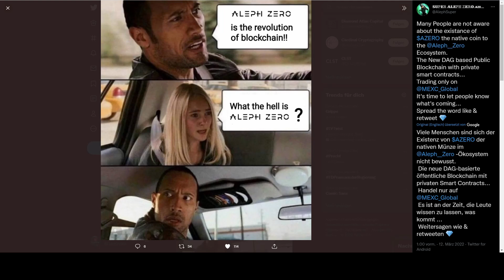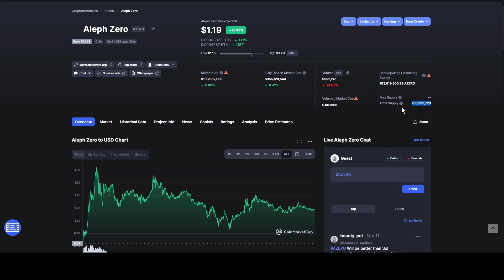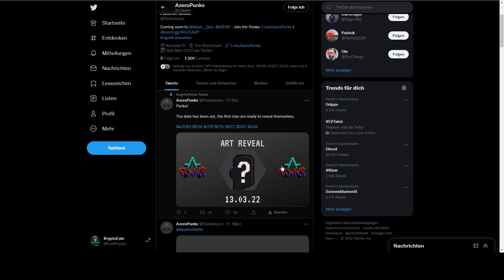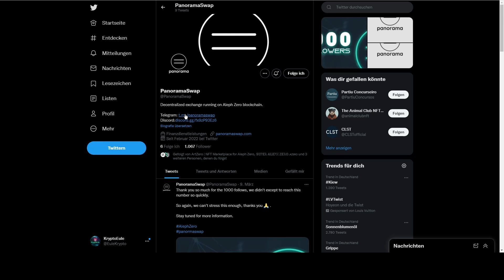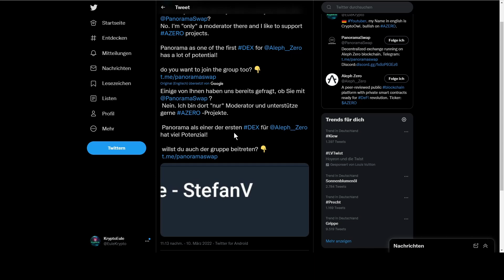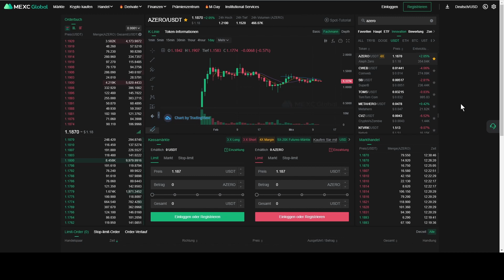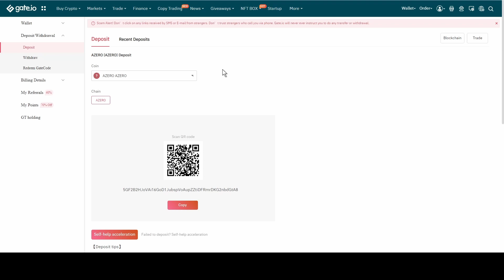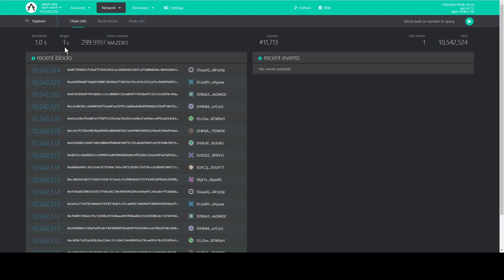Diese Blockchain Revolution solltest du nicht verpassen! Noch ist es sehr früh!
Brauchst du eine neue Exchange mit 10% Cashback?

Telegram Kanal zur Video Ankündigung: -

Hast du schon die Maiar App?
Das ist eine non costodial App für das Smartphone, dort kannst du EGLD, BNB, ETH, BTC, uvm sicher lagern. Du besitzt die Privat Keys und kannst diese Wallet durch diese jederzeit wiederherstellen.

Neu in der Krypto Welt und brauchst Unterstützung in Grundverständnis, Grundfragen, Begriffserklärung, sicheres Lagern und kaufen uvm.?
Dann schau dir gern mal das Ausbildungsprogramm von KryptoGuru an.

Trading lernen?
Dazu empfehlen wir den Trading Campus von KryptoGuru

Bist du noch nicht bei KuCoin? KuCoin gehört zu einer der größten Exchange weltweit.
Mit unserem Link/Code sparst du dir 20% der Handelsgebühr!
Der Code: QBSSSEHE

Kryptowährungen über eine deutsche Börse kaufen?
Da empfehlen wir Nuri!

Bitcoin ohne KYC kaufen?
Code: REL21963

Krypto Steuern sind ein wichtiges Thema!
Du benötigst ein Tool, indem du deine Wallets connecten kannst um einen Steuerreport/Haltefristen/Tipps zur Steueroptimierung bekommst sowie einen kompletten Übersicht über dein ganzes Vermögen zu haben?
Dann empfehlen wir Accounting. Deutsch. Einfach. Gut!

Oft werden wir gefragt was wir zum Erstellen unserer Videos benutzen, wo es das gibt was im Hintergrund ist und welche Produckte wir für Krypto nutzen.

Bitcoin Kinder Buch
Krypto Investor Mindset Buch

Unsere Social Media Profile:

Videoinhalt:

00:00 Einleitung
01:10 Worum geht es?
04:24 Aufbau des Ökosystems
08:49 Infos zum Staking
09:57 aktueller Preis
11:05 nächste Börse
12:57 Fazit